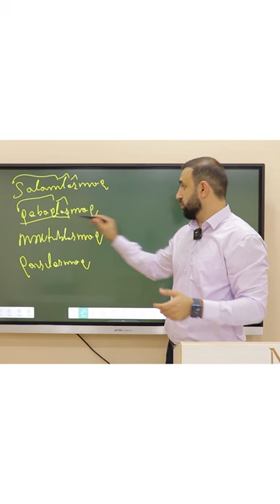Feilin növləri - sözlərin təhlili